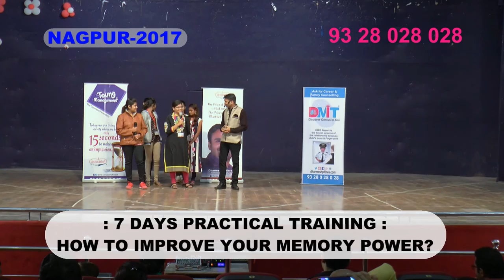Demo After Dharmesh Pithva's Training By Sanjana Chourasia Nagpur 2017